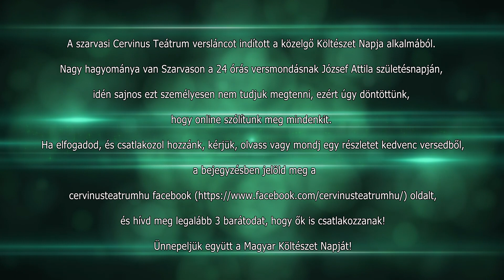Verslánc - Hegedűs Évával (2020)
A szarvasi Cervinus Teátrum versláncot indított a közelgő Költészet Napja alkalmából. Nagy hagyománya van Szarvason a 24 órás versmondásnak József Attila születésnapján, idén sajnos ezt személyesen nem tudjuk megtenni, ezért úgy döntöttünk, hogy online szólítunk meg mindenkit. Ha elfogadod, és csatlakozol hozzánk, kérjük, olvass vagy mondj egy részletet kedvenc versedből, a bejegyzésben jelöld meg a cervinusteatrumhu facebook oldalt, és hívd meg legalább 3 barátodat, hogy ők is csatlakozzanak! verslánc Ünnepeljük együtt a Magyar Költészet Napját!